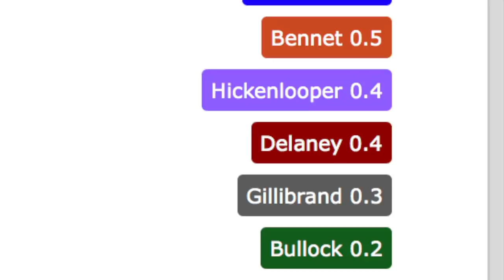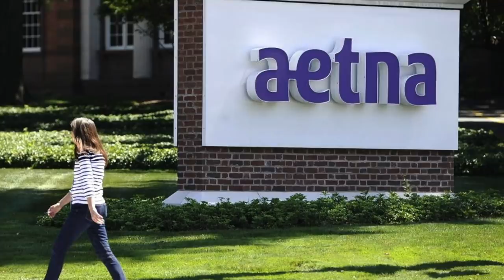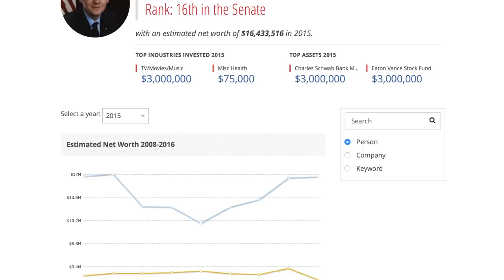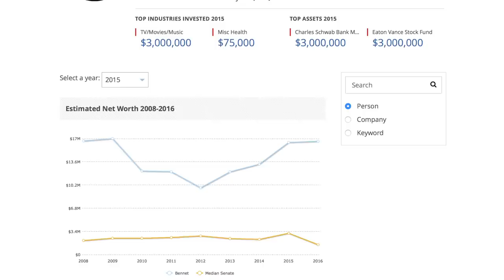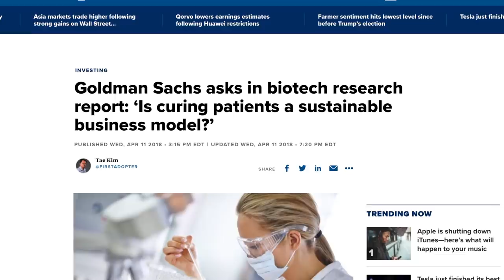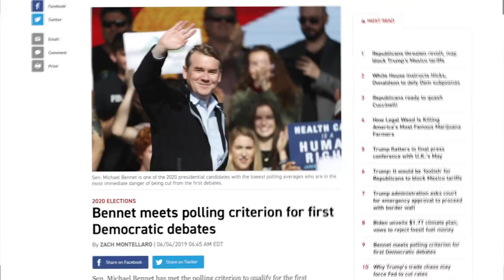2020 Centrist (in Health Industry's Pocket) LIES About Bernie's Medicare For All Plan